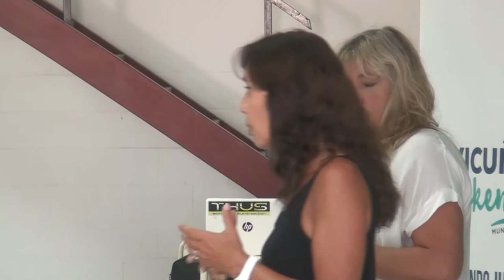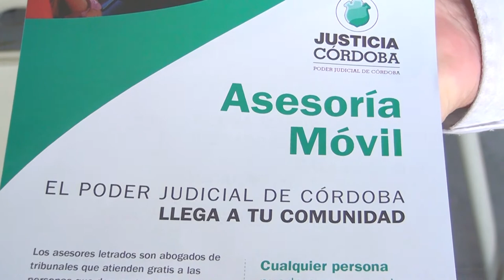ELIZABETH WESTER ASESORÍA MOVIL IVANA RUBÍ ASERÍA MOVIL CBA CBA EL PODER JUDICIAL LLEGA